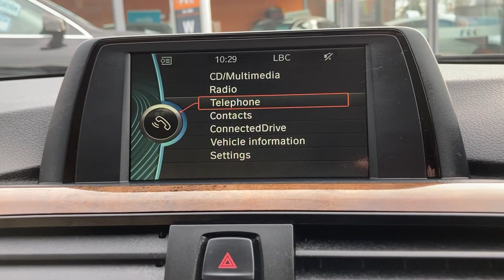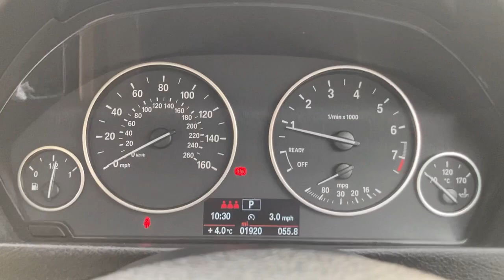BMW 3 Series - FLC